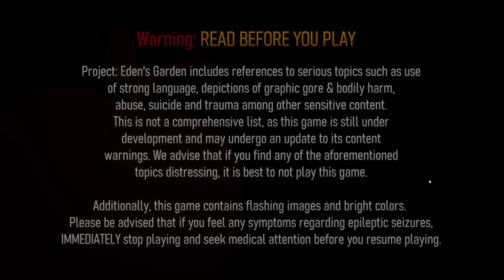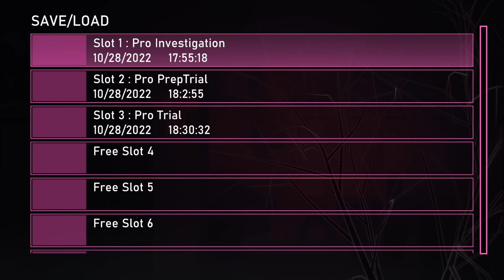[No Commentary] Official Prologue Walkthrough Part 1 | Project: Eden's Garden 「模倣」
Project: Eden's Garden is a non-profit Danganronpa fangame. Taking the formula of the murder-mystery video game and applying it to an entirely new world, with new characters and stories to tell, this is a small project that is dedicated to recreating the magic the works that inspired it.

All music featured on this channel and in the game are the original property of Hayden Graves and Robby Good, who are lending their music to Project: Eden's Garden for non-profit use.

» CREDITS «

✦ Game Director: F. Lim (Tako0mari)